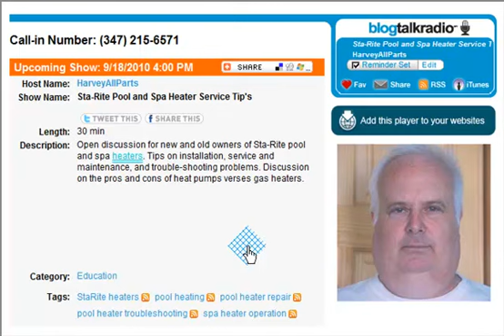For Sta-Rite Owners one more on 9 25 2010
Open discussion for new and old owners of Sta-Rite pool and spa heaters. Tips on installation, service and maintenance, and trouble-shooting problems. Discussion on the pros and cons of heat pumps verses gas heaters.